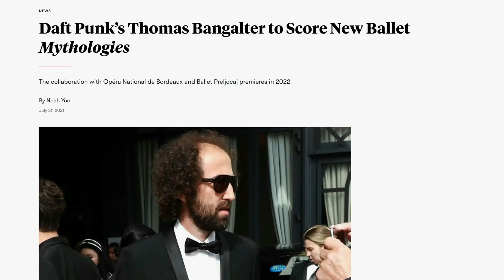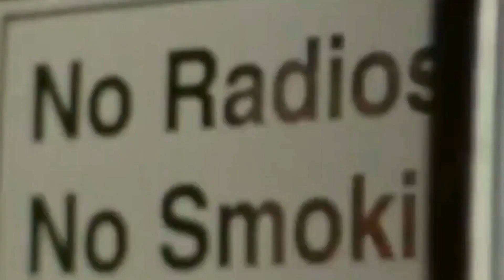Daft Punk’s Thomas Bangalter Announces New Solo Album Mythologies